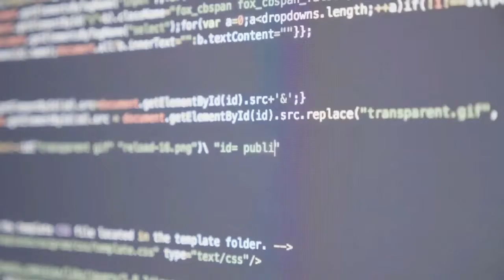Things you will see for the first time in your life | ऐसी चीजे जो आप ज़िंदगी मे पहली बार देखोगे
things you will see for the first time in your life
things you will see for the first time in your life hindi
things you will see for the first time in your life be amazed
things you will see for the first time in your life nyki
things you will see for the first time in your life reaction time
9 things you will see for the first time in your life
10 things you will see for the first time in your life
things that you will see for the first time in your life part2